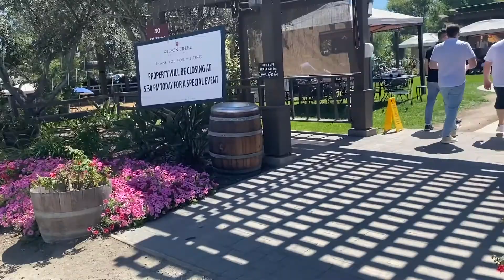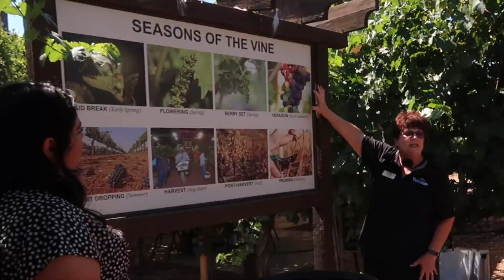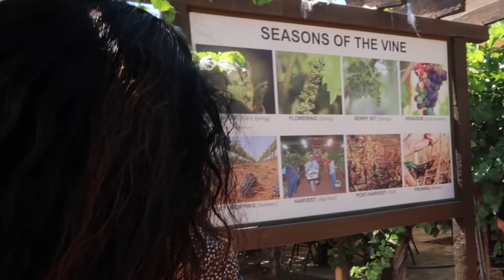FIRST TIME AT A WINERY IN CALIFORNIA VLOG | AMAZING EXPERIENCE!!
Hello everyone,
I hope you all enjoyed todays video!

ABOUT ME:
I want to welcome you to my channel if you are new here and thank you for your interest on wanting to watch my content. My name is Jaclynn Torres and born and raised in Southern California with a Mexican background. In my videos I like to show you my daily life and the things that I love to do like cooking. I also show you different types of videos like Hauls, ASMR, Mukbangs, Challenges and so much more. I am also going through a very exciting thing in my life and that is being a business owner.